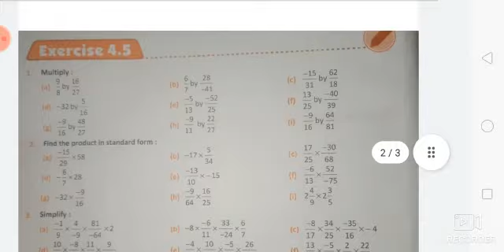Medium-E. M class-7 Sub- maths Ex-4.5(2nd Parr)